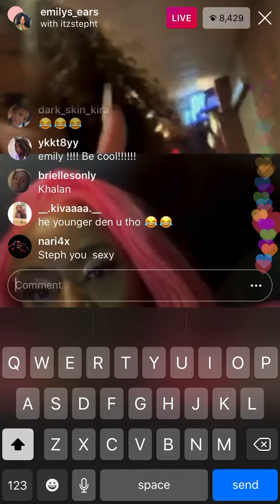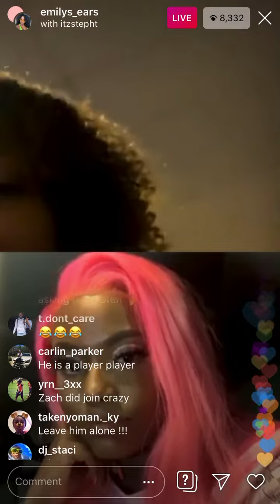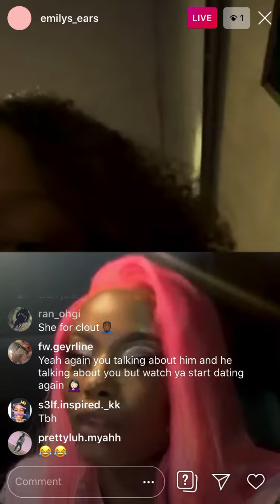Jay and Emily broke up💔💔💔